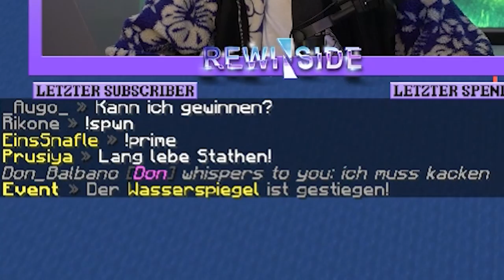100 Spieler müssen dem RIESEN MINECRAFT TSUNAMI entkommen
NEW YORK in MINECRAFT wird von TSUNAMIS getroffen. 100 SPIELER müssen versuchen zu ÜBERLEBEN!! Wer wird GEWINNEN?! 🌊😯

Programmiert von @ShortByte  & Maurice!